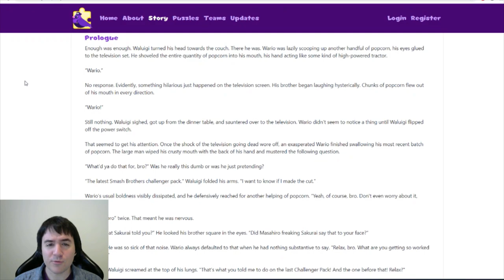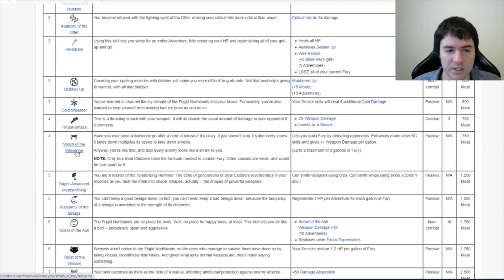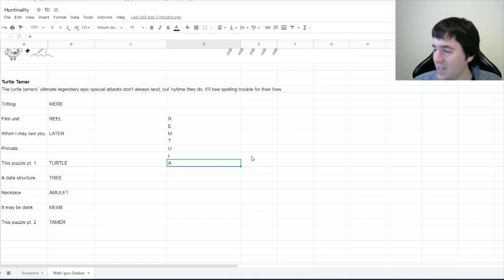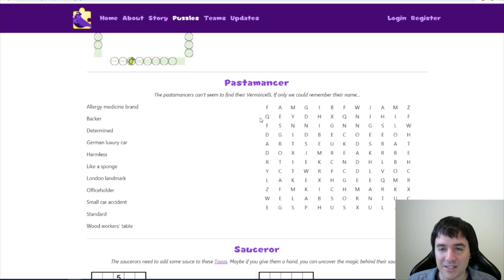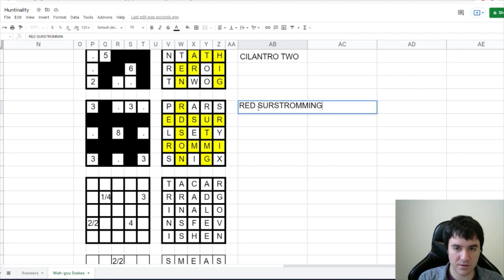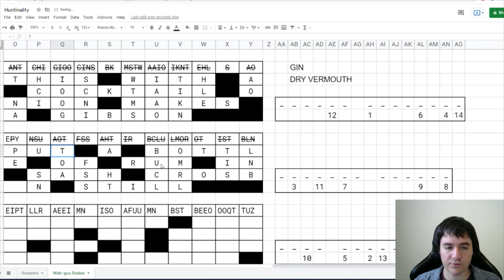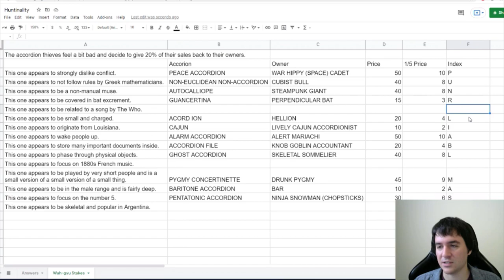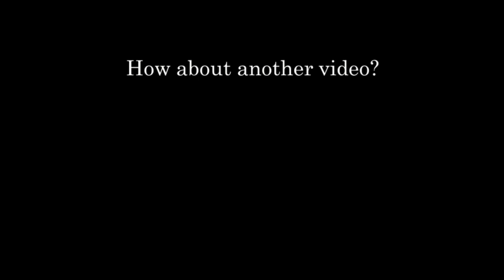SOLVING Wah-Gyu Stakes (Huntinality 1)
Let's start up a new puzzle hunt series!  Today we will be looking at Huntinality, a puzzle hunt run in June of 2021 by the team Cardinality.  We only make it through one puzzle in this video, but it is a LONG one.  Can we help Waluigi to finish his very own puzzle hunt?